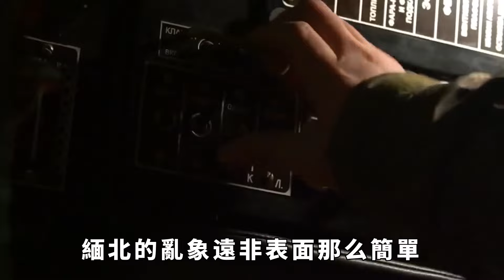緬北亂象“昆明和談”下的權謀角力,敏昂萊如履薄冰【縱觀史書】敏昂萊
緬北亂象“昆明和談”下的權謀角力,敏昂萊如履薄冰【縱觀史書】
緬北局勢混亂，正值昆明和談展開之際，緬軍在老街潰敗，同盟軍成為新主人。這一場面簡直如同一幕驚心動魄的大戲，卻也揭示了敏昂萊如履薄冰的窘境。現在緬甸的戰爭已經到了尾聲，敏昂萊還能做什麼？大家好，這裏是縱觀史書。敏昂萊